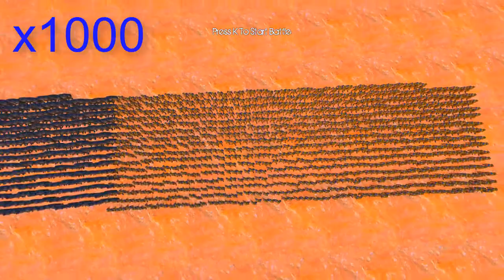Venom & Wolverine vs Hulkbuster - EPIC Fight